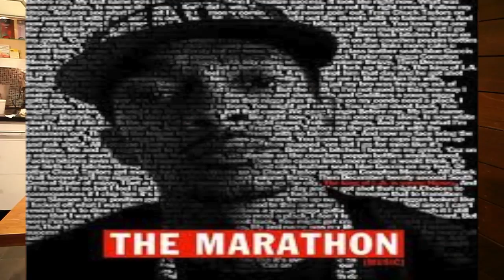Nipsey Hussle Interview w/Angi T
From the Vault: MusicUKnowTV interview with Nipsey Hussle talking about the one of a kind 1500 or NOTHIN in the studio and sharing his business knowledge.
TM3: Victory Lap Mixtape COMING 12.21.12  Twitter @NipseyHussle @MusicUKnowTV @1500orNOTHIN @ConOrNothin @YungWalt